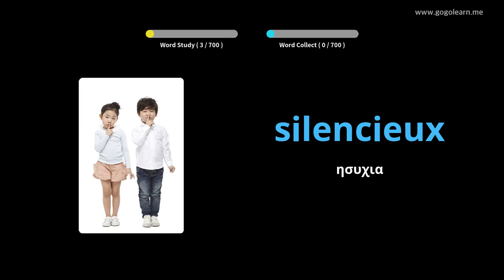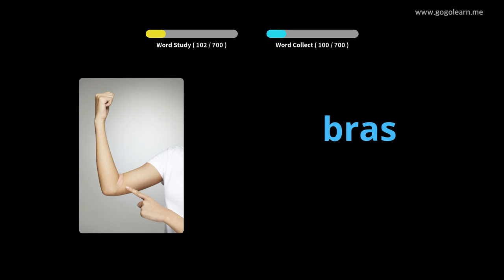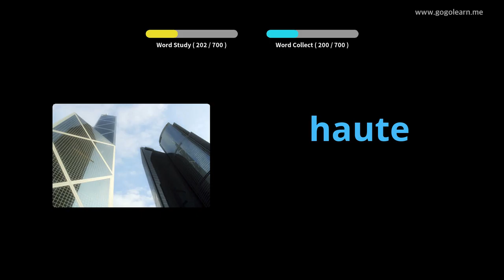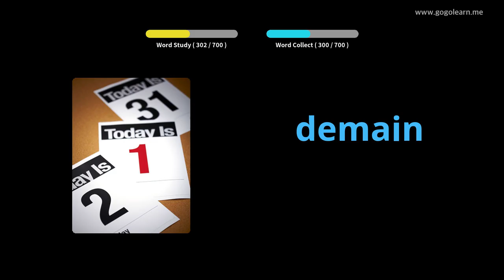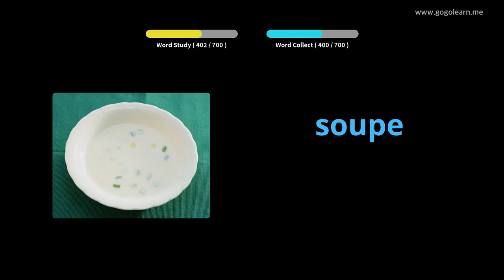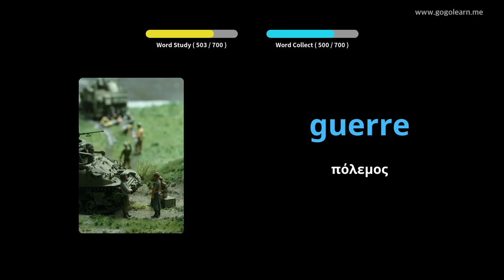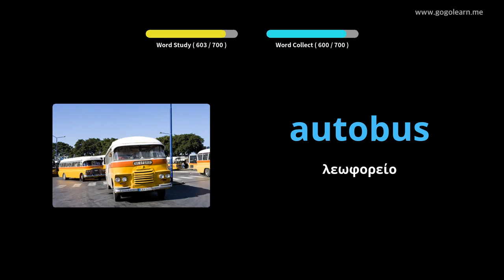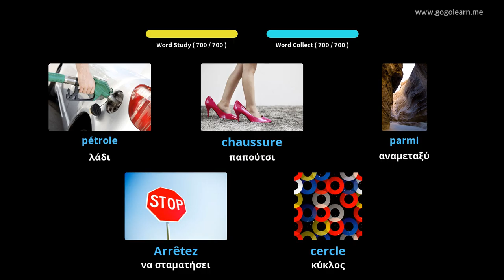Γαλλικά παιδιά παιδιών|Golearn